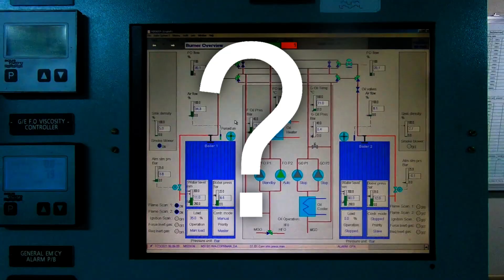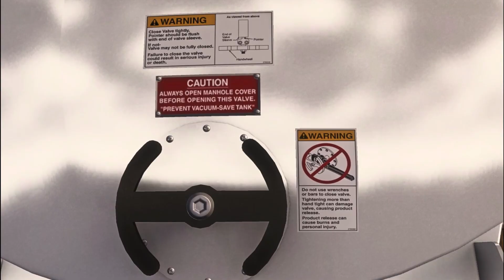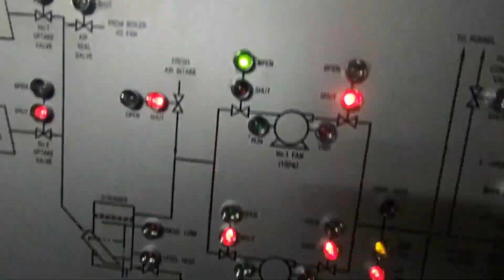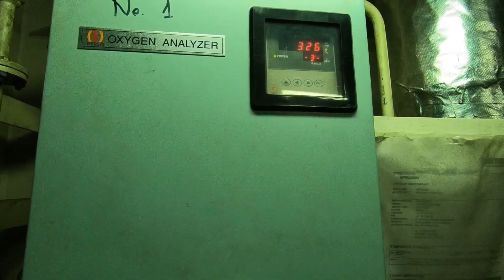How Oil Tankers Prevent Explosions | Transporting Gasoline & Flammable Products 🛢️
Oil Tankers play a crucial role in transporting fuel, gasoline, and other flammable products across the globe 🛢️🌍. But with these highly combustible cargoes, how do they prevent catastrophic explosions?

In this video, we'll explore the advanced safety measures that keep these massive ships secure and minimize the risk of accidents. From double-hull designs 🛠️ and advanced ventilation systems 🌬️ to fire suppression systems 🔥 and strict safety regulations, we’ll dive deep into the cutting-edge technology and techniques used to safeguard both the crew and the environment 🌊.

If you’ve ever wondered how oil tankers stay safe on the open sea, this video has you covered! Hit play to discover the incredible measures that keep these ships and their cargo secure. 🔐
NOTE : (I highly apologize for my accent.. its not even the second language I speak but I am trying my best, I am Thankful to all the YouTubers and Vloggers who marked their content under Creative Commons License✅)